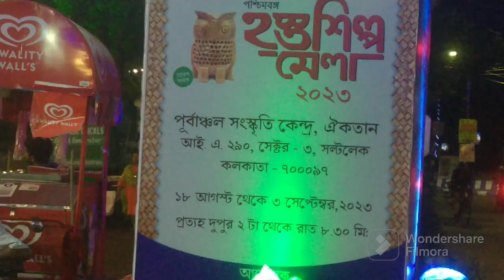চলুন যাই "হস্তশিল্প মেলায়"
A Day at the Kolkata Craft Fair 2023 | Explore the Vibrant World of Handmade Goods

In this video, I take you on a tour of the Kolkata Craft Fair 2023. This annual fair is a great place to find unique and handmade goods from all over West Bengal. I'll show you some of the amazing crafts on display, and I'll also share some tips on how to get the best deals.

Here are some of the top trending keywords that you can include in your video description:

* Kolkata craft fair
* West Bengal handicrafts
* handmade goods
* unique gifts
* affordable shopping
* cultural tourism
* Kolkata tourism
* India travel
* wanderlust
* travel vlog

If you're looking for a unique and affordable shopping experience, be sure to check out the Kolkata Craft Fair 2023. You won't be disappointed!